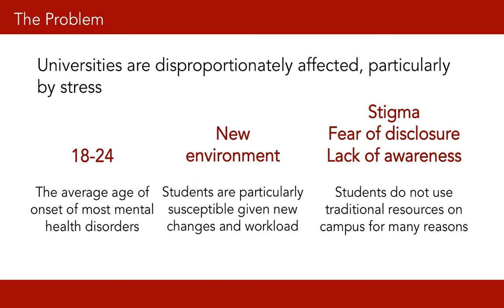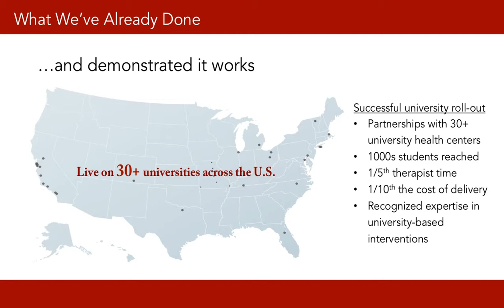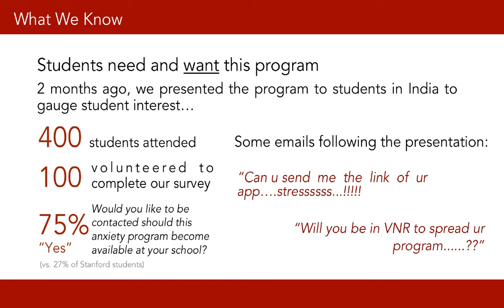Mobile technology for mental health for students in Indian universities